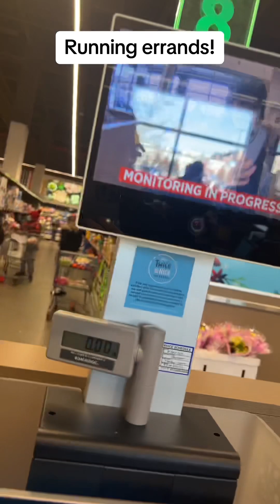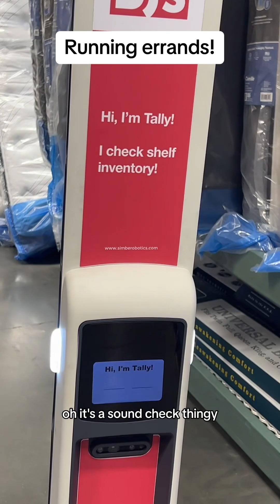LETS RUN ERRANDS!!